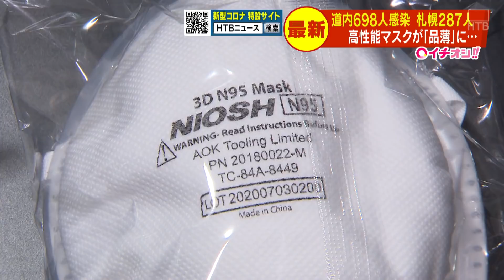さっぽろ雪まつり 大通り雪像 中止を受けて取り壊しへ ＰＣＲセンターには 長蛇の列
24時間ノンストップ「北海道ニュース24」